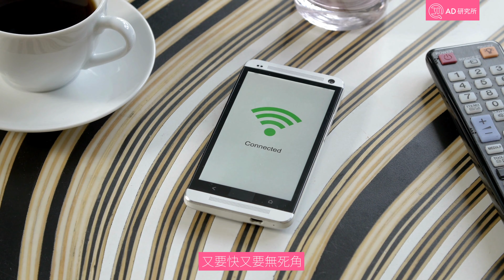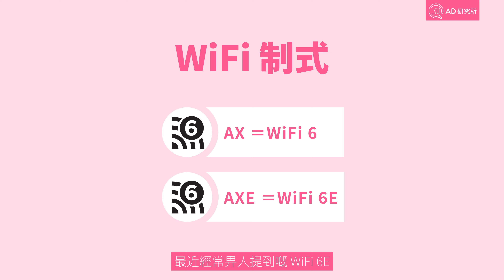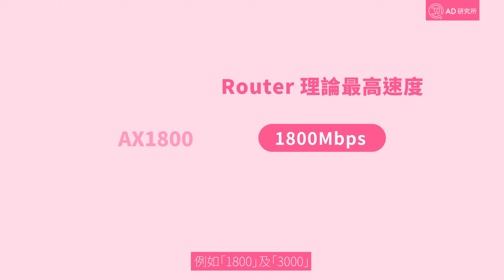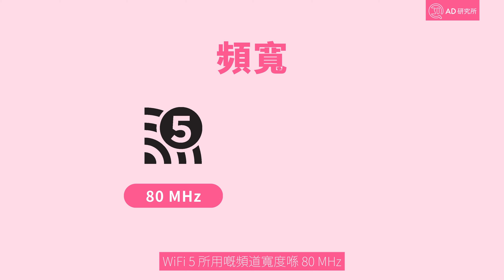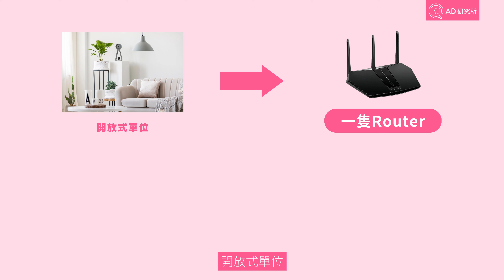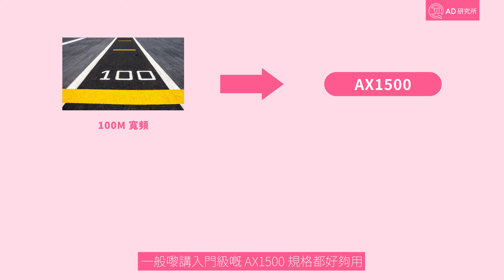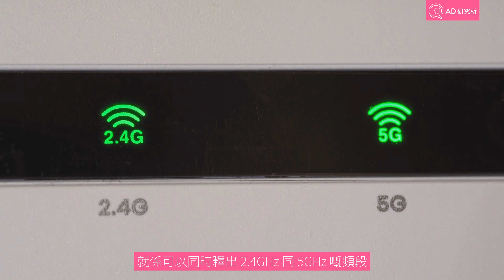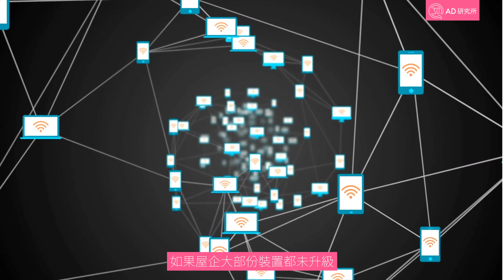【WiFi 6 Router 買前必睇】TP-Link. Netgear. Linksys. ASUS 型號推介｜換左會快啲嗎？｜160Hz OFDMA WakeUp 係咩來｜三頻 四頻｜香港廣東話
今時今日上網就好似飲水一樣，上少一陣都周身唔自在，甚至對 WiFi 嘅要求愈嚟愈高，又要快又要無死角，但 Budget 就係得咁多，市面上嘅 router 無論制式、型號同牌子都好多，睇到人花多眼亂，唔想買錯 outdate 貨？我哋整咗一系列嘅影片，分別推介幾款 Wi-Fi 6/6E/7 同 Mesh router 畀大家。今集我哋就由性價比比較高嘅 Wi-Fi 6 router 開始啦！

成日聽人講買 router 升級做 Wi-Fi 6 先夠快，咁到底要點分呢？除咗廠商嘅宣傳會話你知係喺使用 Wi-Fi 咩之外，原來我哋都可以從 router 後面一組由英母同數字組成嘅字詞了解到  router 所用嘅制式同速度。前者多數用英文字母代表 Wi-Fi  所使用嘅制式，如果見到 AC 就係 Wi-Fi 5，而 N 就係就嚟畀人淘汰嘅 Wi-Fi 4。兩個都係舊制式，見到就唔好買啦！而 AX 就係今集嘅主角 Wi-Fi 6，至於 AXE 就係以 Wi-Fi 6 為基礎，最近經常畀人提到嘅 Wifi 6E。

⬇︎🔥 不接受贊助的橫評系列，測試後產品在此發售

主持：CLONG
撰稿：Erie
拍攝：Erie
剪接：Erie